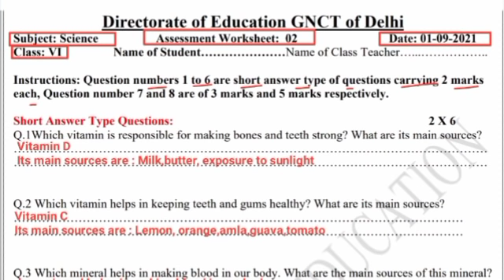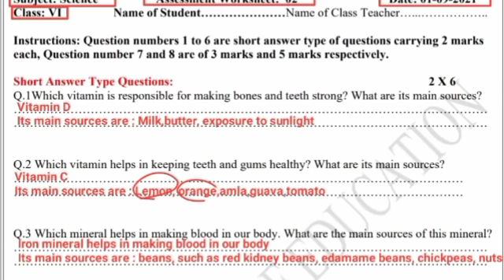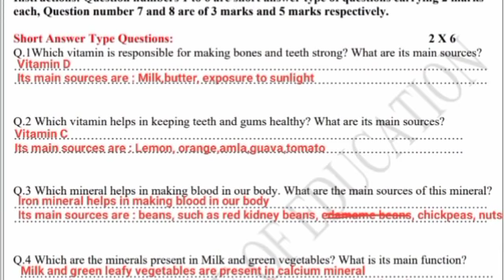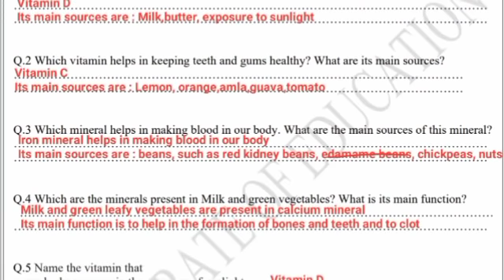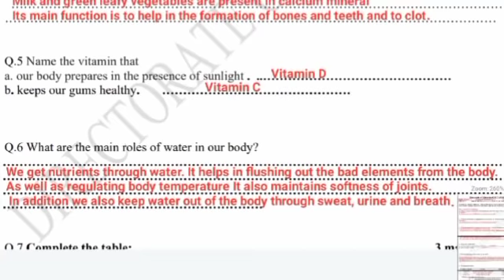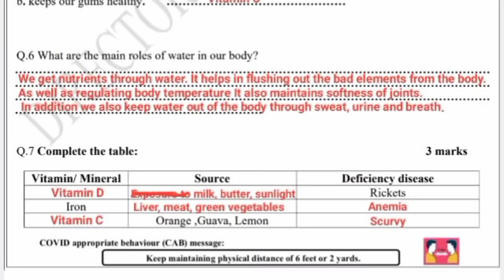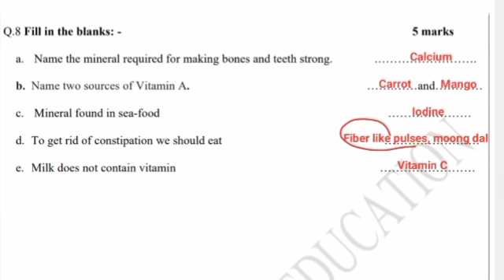science assessment worksheet 2 class 6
science assessment worksheet 2 class 6 || class 6 science assessment worksheet 2 || class 6 science